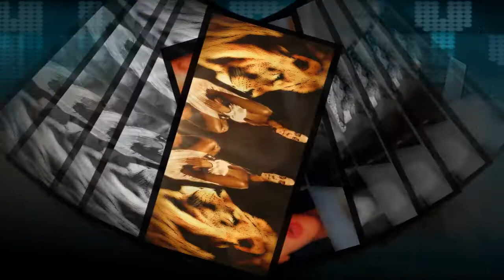HD: Whitney Houston: "I Bow Out"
I love this song from the My Love Is Your Love album., and decided to just do a little something with it...ENJOY!!